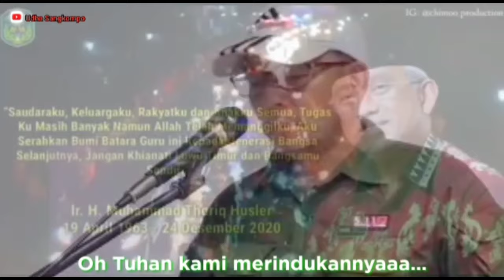RINDU- MTH..lr.H.MUH THORIQ HUSLER...cover BOBY feat DENY LAODE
Lagu ini di ciptakan untuk pak haji...

Vokal.       :Boby
Gitar          :DENY laode
Ciptaan       : RION
Kameramen:Udha sangkompo
Editing.         :Rispo(anddiyang)

Lirik///..

Senja mengingatkanku tentangmu
Tentang caramu,tentang langkahmu
Tentangmu tak akan pernah ada habisnya
Untuk di ceritakan untuk di kenang

Beralaskan doa berkapankan cinta
Engkau pergi.

ENGKAU menitipkan rindu ini pada langit
Untuk di sampaikan kepada hujan
Tertunduk kami meneteskan air mata
Mengiringi kepergian mu..
OH..Tuhan kami merindukannya